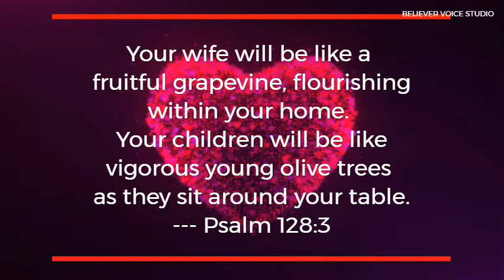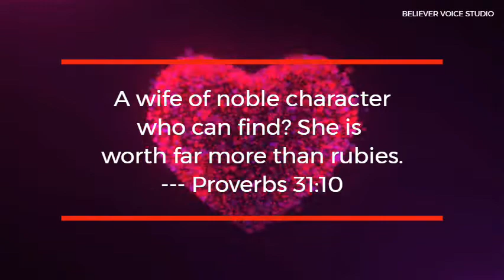BIBLE VERSES FOR WOMEN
Without women in our lives, the world just wouldn’t be the same. Jesus was brought into the world by a strong woman and, even at the beginning of humanity God put a woman on Earth to accompany man. There are many Bible verses about women that show their strength time and time again during hardship, life’s most fearful moments, and in happy times, too.